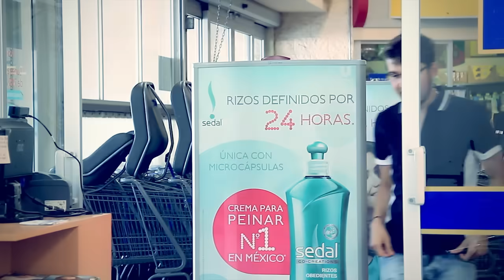Los Titanes De Durango - Billete Mata Carita (Video Oficial)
"Billete mata carita"
Los Titanes de Durango
Autor: Sergio Sánchez & Jerry Terrones (Kanelo)
Titanica Publishing
Dir. VIPROMU FILMS & Sergio Sánchez